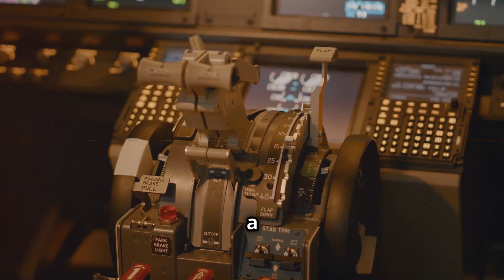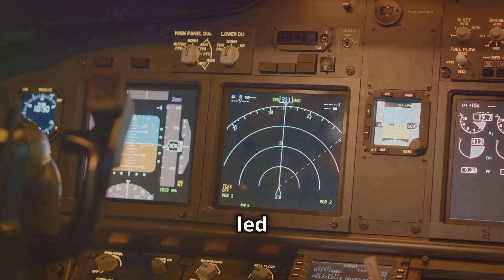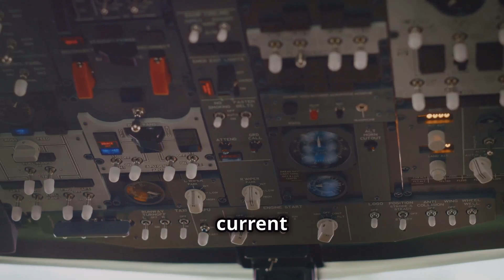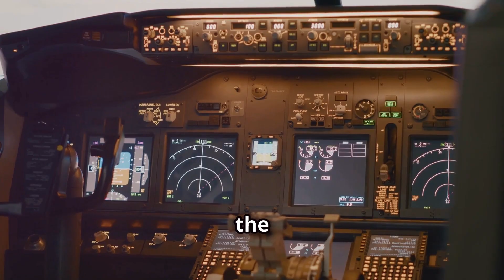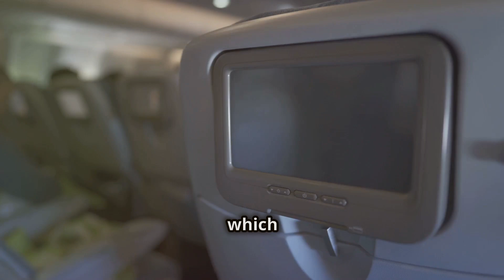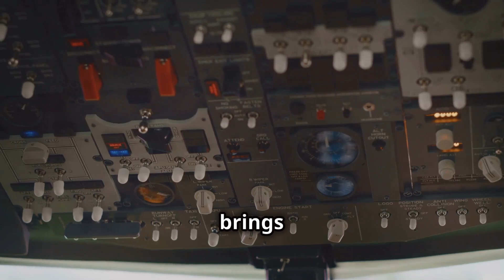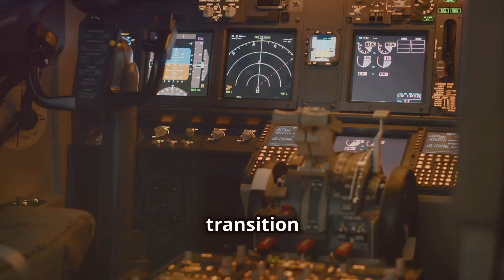Why Airplanes Are About To Get A Lot More Turbulent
Discover The Future of Turbulence! Flying Smooth Exposed revealed on @license333. Discover how new tech promises smoother, safer flights.
Discover the groundbreaking advancements in aviation technology aimed at significantly reducing in-flight turbulence. The Future of Turbulence Flying Smooth Exposed reveals how innovative solutions are set to transform your flying experience. From advanced sensors to real-time data analysis, learn how these technologies promise smoother, safer flights. Follow us on @license333 to stay updated on the latest in aviation innovation.